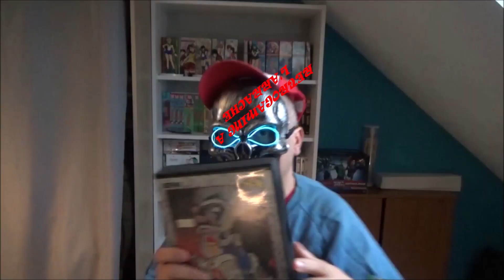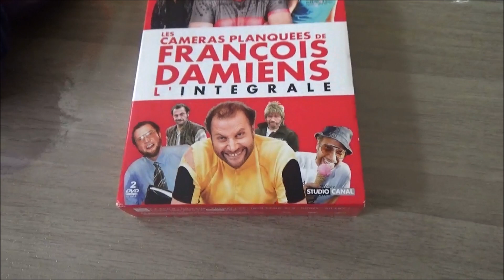Mon 4eme vide grenier 2023 figurines TMNT